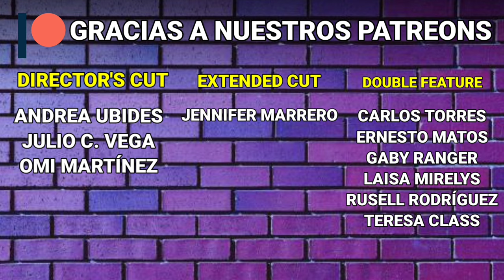Raya and the Last Dragon (2021) Crítica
La Tierra de Komandra una vez fue un lugar próspero, 500 años después, se encuentra más divivido que nunca y al borde de la extinción. La joven Raya, quien tiene como única esperanza creer en la leyenda del último dragón, comienza la aventura de salvar y unir una vez más a los pueblos de Kamandra.